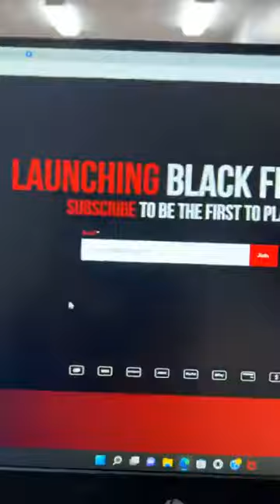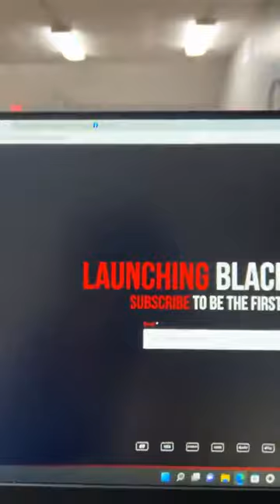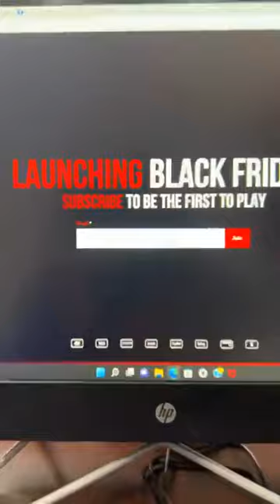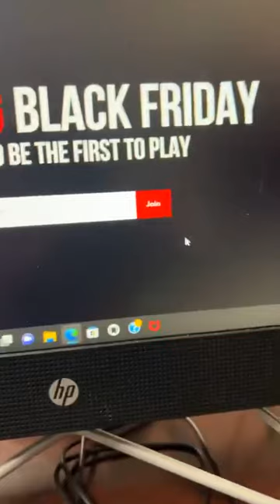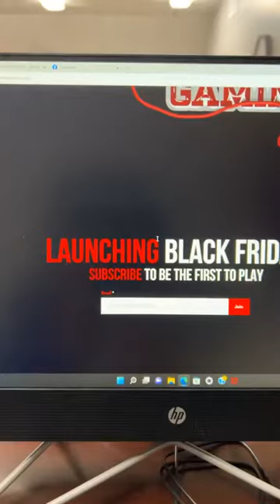LIVE Q&A Check Out My Website & Subscribe HustleCartelGaming.Com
Hustlecartelgaming.com